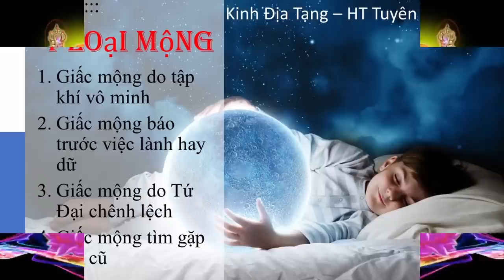4 Loại Mộng | HT Tuyên Hoá giảng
Trích Kinh Địa Tạng Bồ Tát Bổn Nguyện - HT Tuyên Hoá giảng
Trọn Bộ Kinh Địa Tạng Bồ Tát Bổn Nguyện - HT Tuyên Hoá giảng